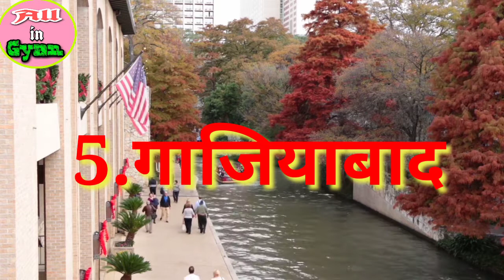उत्तर प्रदेश के पाँच सबसे अमीर शहर||5 Richest Cities of Uttar Pradesh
All in gyan

My Mike-

My tripod-